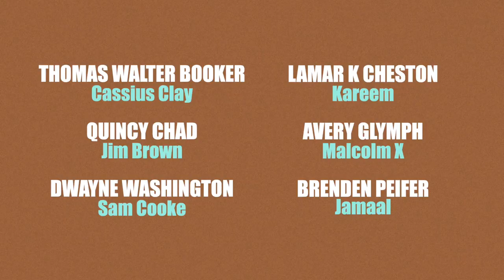One Night in Miami... by Kemp Powers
One Night in Miami...
By Kemp Powers
Directed by Reginald L. Douglas

Cassius Clay. Malcolm X. Sam Cooke. Jim Brown. It’s 1964 and A Change Is Gonna Come.
Produced by special arrangement with abkco.